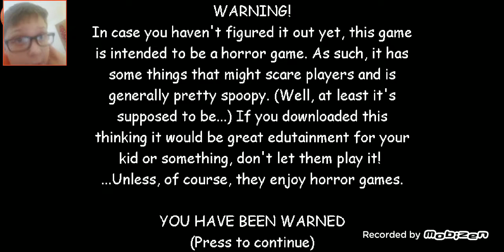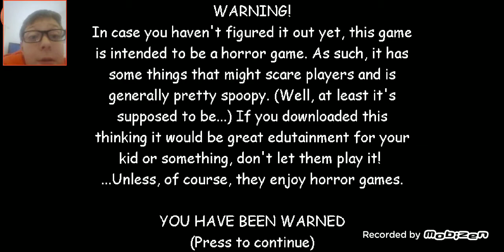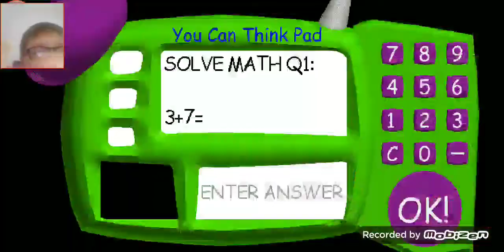baldis basics warning at the beginning